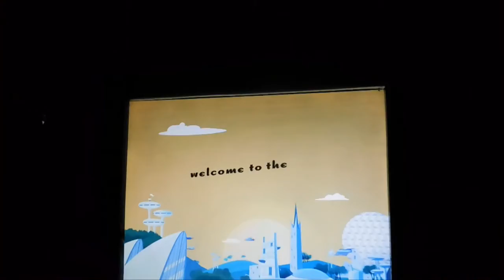DCP FALL 2017: #29 ASH AND BRITT ARE HERE (Vlogmas #10)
Disney College Program Fall 2017

My fam is here! It's Brittany's first time at Disney World ever! And Ashley's back to visit me :) hope you enjoy!